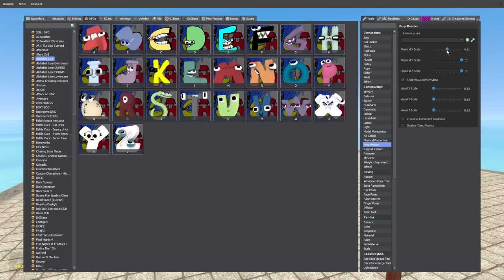How To Train Your Number Lore (#1)